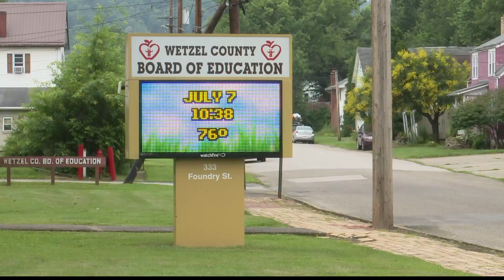West Virginia high school reopens after court order overturns superintendent’s decision to close